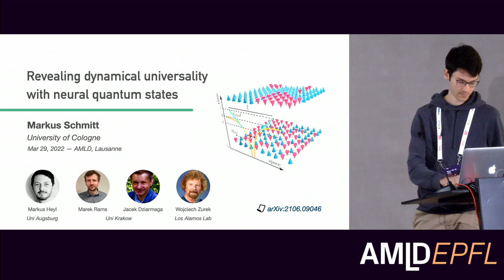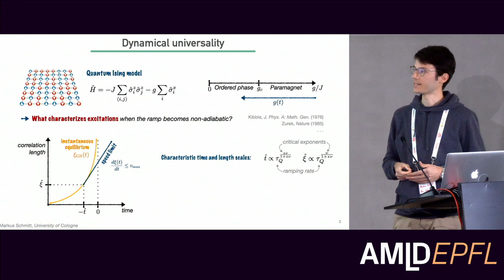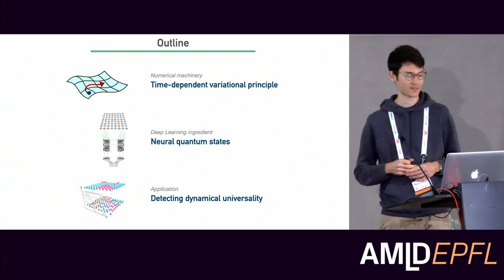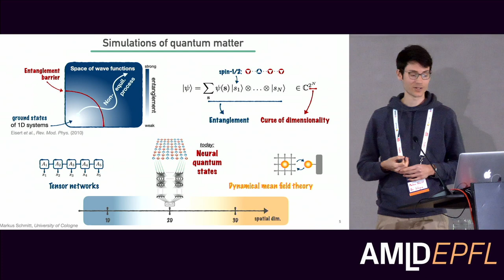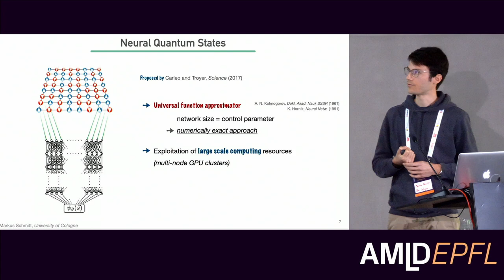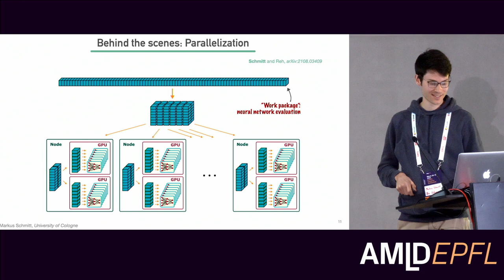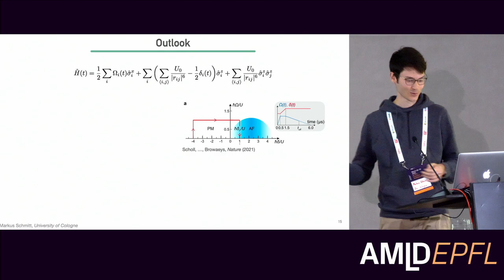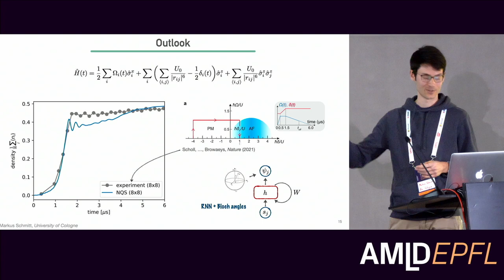Revealing quantum dynamical universality with neural quantum states | Markus Schmitt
Quantum Physics and Machine Learning
"Revealing quantum dynamical universality with neural quantum states"
Markus Schmitt